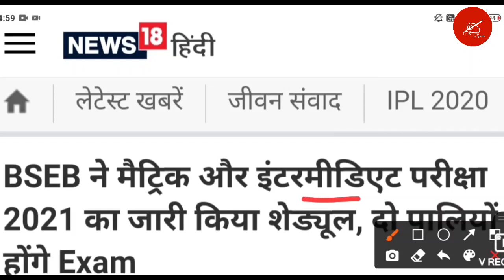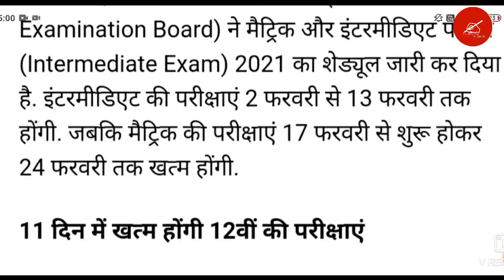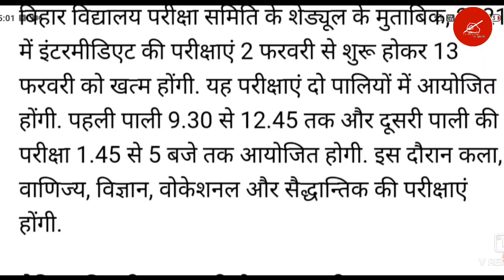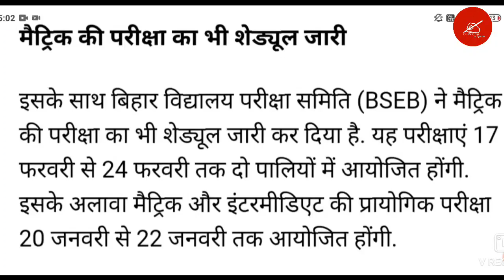मैट्रीक, इण्टर परीक्षा 2021 दिनांक जारी बिहार बोर्ड | Bihar board matric, inter exam 2021 date जारी